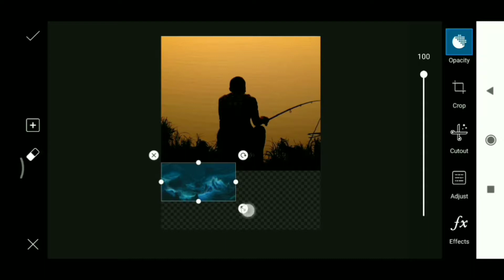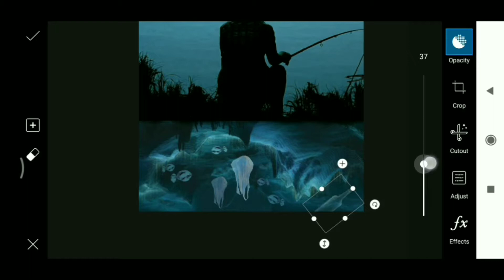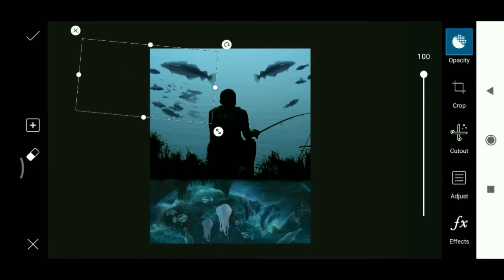PicsArt Editing | Aqua Moon PicsArt Manipulation | PicsArt Tutorial | New Concept 2019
If your first time on
Reagan L channel :-

For More Interesting Edits | Make your photos 📷 Pop out with amazing Editing tricks.
Many people use Snapseed, PicsArt, Adobe Photoshop Lightroom. But they don't know how to use this apps creatively. In this tutorials I'll be showing how to edit, giving best realistic colour effects to your photos.
🔔 Please keep checking our channel and see the content that may be interesting & helpful for creative editing.

Photo Editing Apps that I use  📸
Link👇🏻

©️ Content created is copyright to Reagan L, Use or commercial display or editing of the content without proper authorization is not allowed.